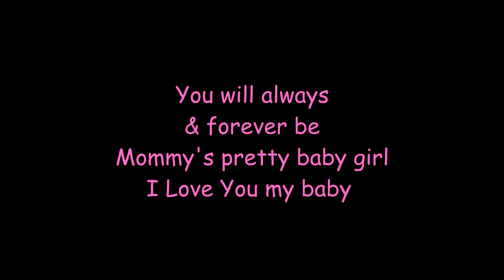Life In Japan - Alexandra Mayumi turned 1 year old